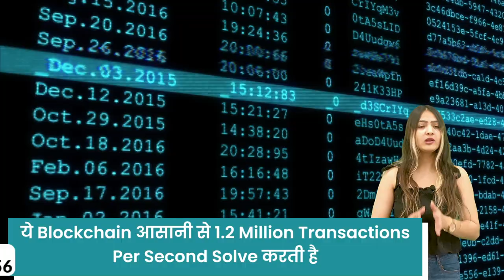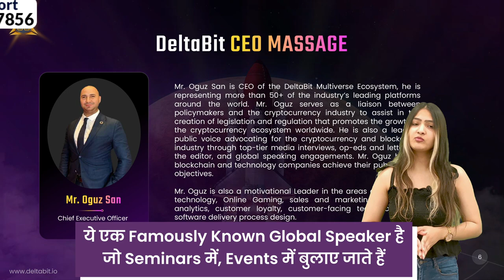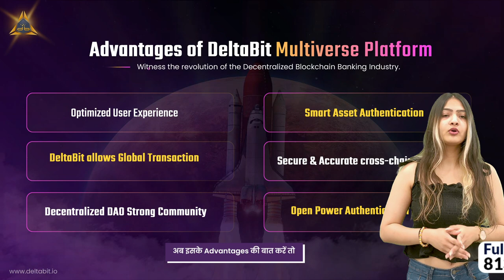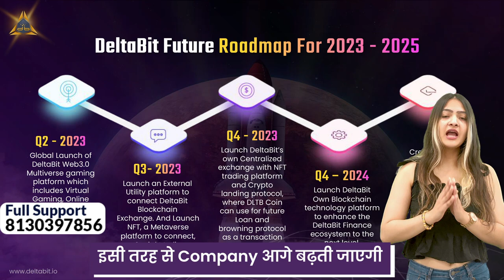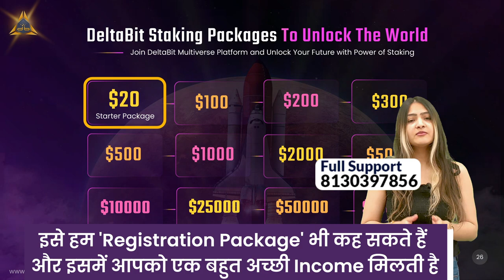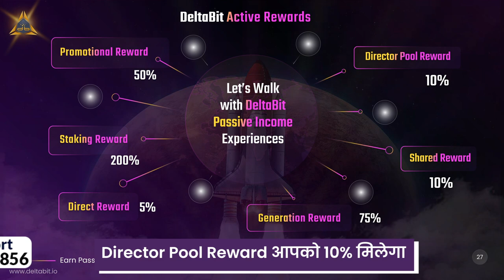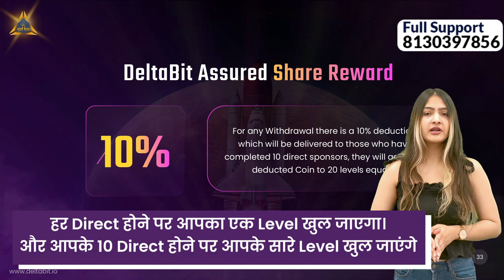Deltabit Coin Token Blockchain Exchange Ka Business Plan Kya Hai | Deltabit Token Price | 8130397856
Deltabit coin and Deltabit token together form a cutting-edge blockchain ecosystem. The Deltabit coin business plan is meticulously designed, promising innovation and growth. Curious minds often ask, 'Deltabit token kya hai?' as they discover the transformative potential of this digital asset.

Within the expansive Deltabit multiverse ecosystem, the Deltabit coin emerges as a beacon of innovation. The comprehensive Deltabit coin full plan unveils a roadmap for success. Exploring the Deltabit coin network, one wonders, 'Deltabit coin network kya hai?' – finding an interconnected digital landscape. Stay informed with the Deltabit coin latest news, while embracing progress through the dynamic Deltabit coin latest updates.
Stay informed and captivated with the Deltabit coin latest updates, witnessing the evolution of this remarkable digital asset. Discover the current Deltabit coin token price, reflecting its intrinsic value. Engage seamlessly with the Deltabit coin exchange, enhancing accessibility and liquidity. For comprehensive insights, delve into the Deltabit coin full details, embracing its multifaceted features. Navigate the process confidently – learn how to initiate Deltabit coin token se withdrawal, maximizing utility. Unlock the potential – grasp the steps to activate Deltabit token id, initiating a transformative journey.

Experience seamless transactions on the efficient Deltabit coin exchange, ensuring swift asset swaps. Dive deep into the comprehensive Deltabit coin full details, uncovering its intricacies and potentials. Learn the art of initiating secure withdrawals – 'Deltabit coin token se withdrawal kaise lagaye' – ensuring convenient access to your assets. Embark on a transformative journey by activating your Deltabit token id – 'Deltabit token id kaise activate kare' – and embrace the boundless opportunities within the Deltabit ecosystem.

Explore the intricacies of the Deltabit coin business plan in Hindi, where innovation meets opportunity. Gain a comprehensive understanding with the Deltabit full plan explained, unraveling its potential for a remarkable 200% income growth. Delve deeper to discover 'Deltabit kya hai,' as this groundbreaking concept unfolds its transformative impact.

Unlock the potential of Deltabit's financial realm: initiate secure transactions with 'Deltabit coin token se withdrawal kaise lagaye.' Set your journey in motion by activating your Deltabit token id with expert guidance – 'Deltabit token id kaise activate kare.' Understand the innovative Deltabit coin business plan in Hindi, a strategic roadmap for growth. Delve deeper into the 'deltabit full plan explained,' unraveling the path to an exceptional 200% income. Explore 'deltabit kya hai,' and discover the revolutionary force reshaping digital finance.

00:00 Introduction
00:34 Deltabit Kya Hai
02:32 Deltabit Ecosystem
03:28 Advantages of Deltabit
05:16 Deltabit Plan Explanation

Other Channels:-

With Regards
Marketing Khabar

For contact
Marketing khabar